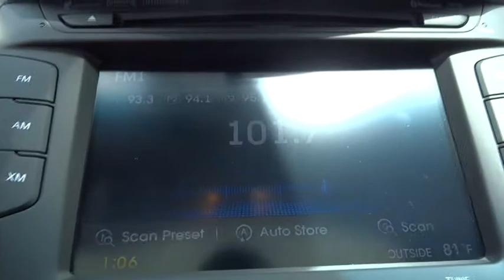2015 Hyundai Veloster Albuquerque, Rio Rancho, Santa Fe, Clovis, Los Lunas, NM FU233811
2015 Hyundai Veloster

8800 Lomas Blvd. Northeast

Designed to look like nothing else on the road, the bold 3-door design, LED headlight accents and raking contour lines make Veloster instantly recognizable. Veloster comes in 4 unique trims, Veloster, Turbo, RE:FLEX, and Turbo R-Spec. The Turbo includes standard 18-inch alloy wheels, round chrome-tipped dual exhaust, and a special wide-mouthed grille. With expressive styling and smart features like the stealth third door, the result offers the look of a sporty coupe with the added benefit of easy access for rear-seat passengers. The Veloster's unique 3-door design with glass rear hatch and available panoramic sunroof combine to impressive effect by giving Veloster a roomy and enjoyable interior. The available 450-watt Dimension AM/FM/SiriusXM Satellite Radio/CD/MP3 audio system delivers plenty of power with 8 speakers - including an 8-inch subwoofer. Access all of your information, navigation, and entertainment options via a multimedia LCD touchscreen that measures 7 inches. You'll be amazed by Veloster's 1.6L GDI engine. It's both strong and efficient, generating up to 138hp and delivering up to an EPA-estimated 35 MPG hwy. The Veloster Turbo uses the same GDI technology combined with a twin-scroll turbo to give it 201hp and an excellent weight-to-horsepower ratio while still delivering an incredible EPA-estimated 33 MPG hwy. Hyundai's innovative Blue Link in-car wireless connectivity system offers amazing information, entertainment, technology and safety features. From advanced voice recognition that lets you search points of interest to SOS Emergency Assistance. Blue Link can also start your Veloster via a mobile phone app, a toll-free number or the Owner's Website, provided you have push button start as well.